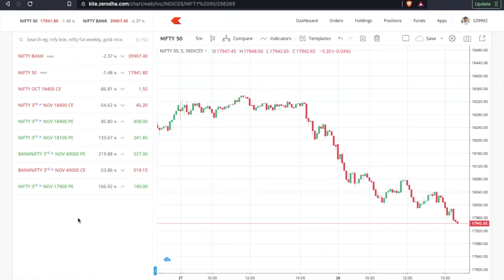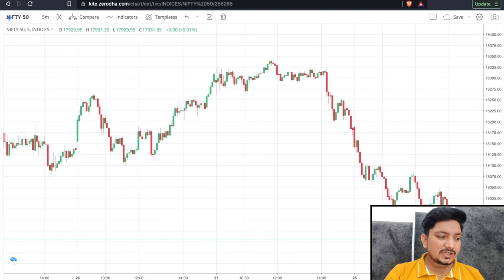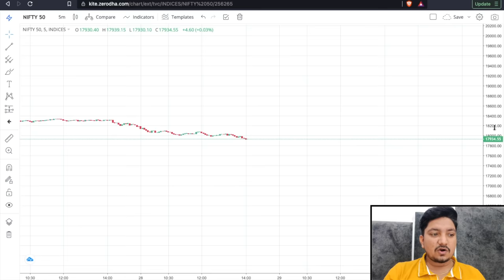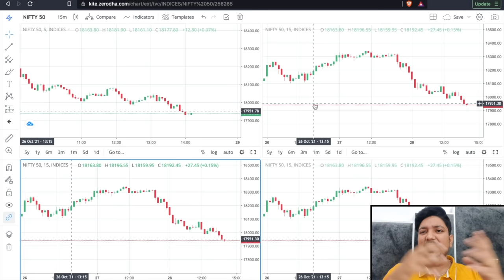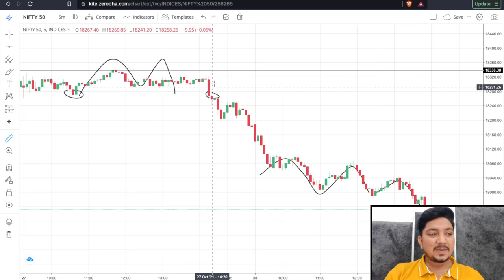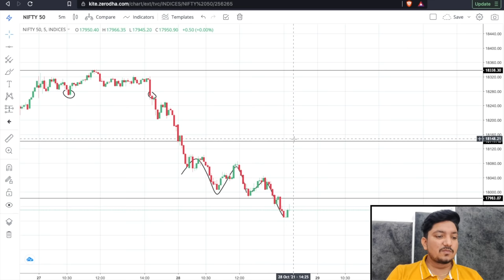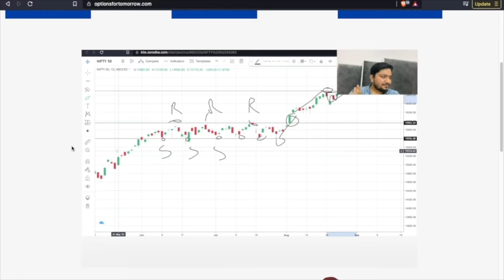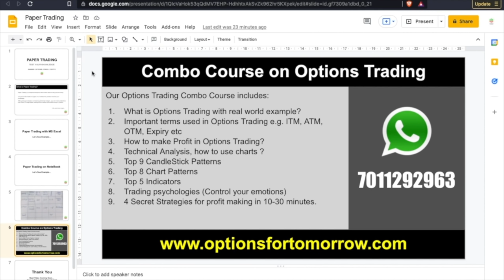TradingView Charts Tools in Zerodha | ज़ेरोधा में फ्री चार्ट देखें | Options For Tomorrow Courses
Learn Options Trading with Options For Tomorrow Course (OFT Combo Course ). Get Options For Tomorrow Courses on our

TradingView Charts Advance Tools in Zerodha | ज़ेरोधा में फ्री में एडवांस /Live चार्ट देखें Tutorial
How to draw Trend Line in Zerodha Charts of TradingView?
How to Draw Horizontal line?
How to Use Tools in Nifty and Bank Nifty charts with advance level of TradingView chart in Zerodha?

Topics Covered:
How to draw Trend Line in Zerodha Kite Application?
how to draw trend line in zerodha kite mobile app
how to draw trend line in zerodha kite
how to draw line in zerodha kite mobile app
how to draw trendline in zerodha
how to draw trend lines in zerodha mobile app
how to draw line in zerodha kite
zerodha me trend line kaise kare
zerodha drawing tools
how to draw resistance and support lines in zerodha
zerodha
zerodha kite
zerodha chart analysis
zerodha charting software
zerodha charts free
zerodha kite chart settings
zerodha kite chart analysis
tradingview chart tutorial
tradingview tutorial
tradingview zerodha
technical analysis tradingview